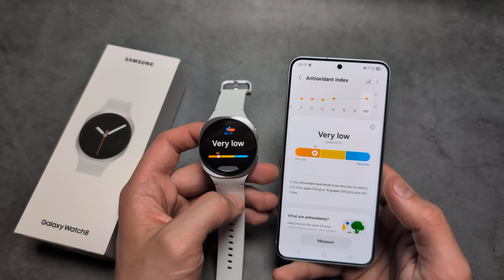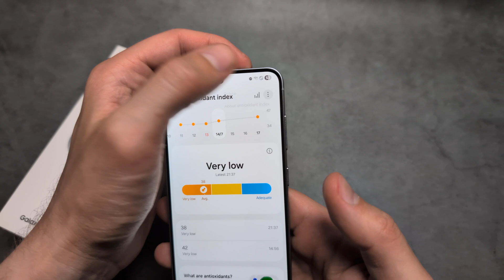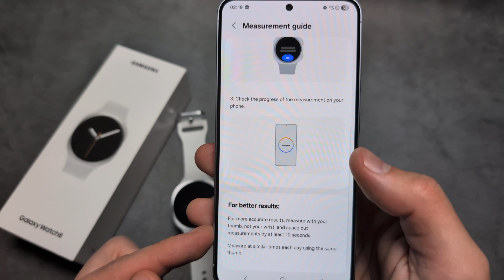AntiOxidant Index on Samsung Galaxy Watch 8 - How to Use it & Full Overview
Measuring antioxidant index on Samsung Galaxy Watch 8